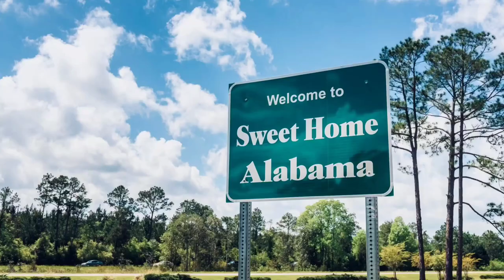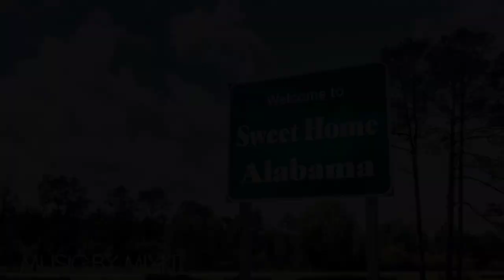Blade Show 2021 with DTOM and LeftyEDC. Day 1